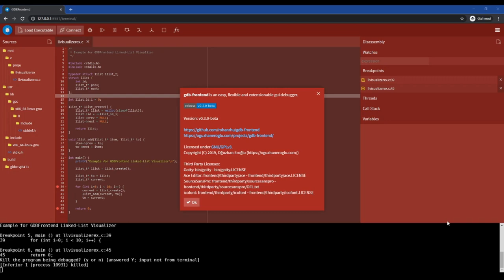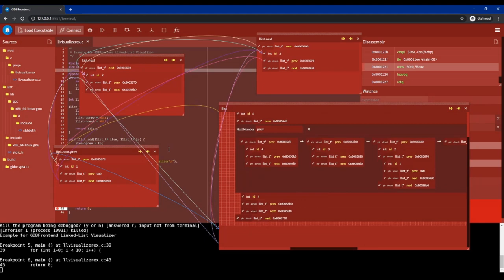C Linked-List Visualization (GDBFrontend v0.3.0-beta)